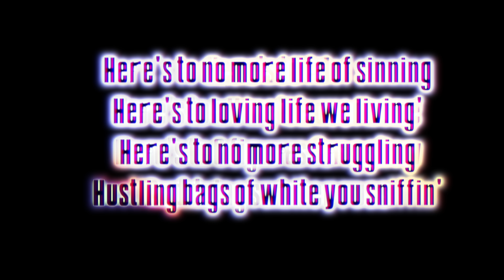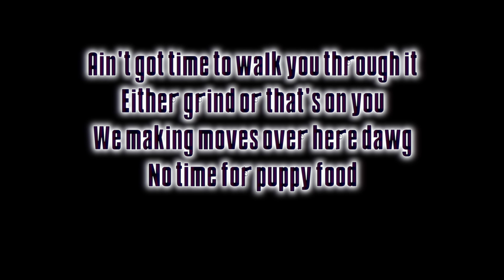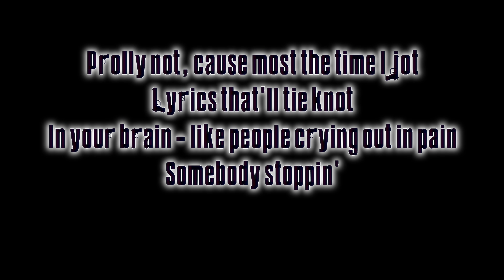MESUS - Mafia (Official Lyric Video)